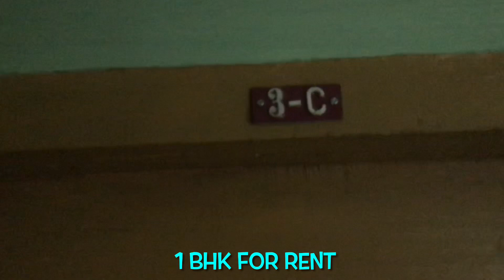1 bhk for rent in Guwahati city / House for rent in guwahati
1 bhk for rent in Guwahati city / House for rent in guwahati

Click here, you will get both my call number and WhatsApp number

Hellev eryone ………..

Well come to our YouTube channel “Real Estate Guwahati “

Any type of house 🏡 flat property for rent and sale within guwahati city 🌆

Smart service: Guwahati real estate dealers

24×7 running water and electricity is very good conditions